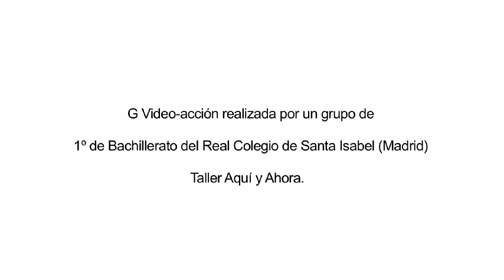AQUÍ Y AHORA. Serie 1_4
Aquí y ahora es un taller de tres sesiones donde la performance se combina con el vídeo, un formato que los artistas llevan desarrollando desde mediada la década de los 60. Los propios alumnos trabajarán desde la práctica a través de la vídeo-performace en sus lugares comunes para repensar lo cotidiano. Para ello en dos de las sesiones los educadores del CA2M se desplazarán al centro educativo para trabajar en y con el instituto. Una sesión se realizará en el CA2M donde, aparte de seguir con proyectos de video-acciones, veremos obras de artistas actuales y trabajaremos con las exposiciones del Centro. Aquí y ahora es un proyecto performativo y audiovisual que busca tomar conciencia del momento y del lugar en el que vivimos.

HERE AND NOW. Series 1_4

Here and now is a three-session workshop where performance is combined with video, a format that artists have been developing since the mid-1960s. The students themselves will work from practice through video-performace in their places common to rethink the everyday. For this purpose, in two of the sessions, CA2M educators will go to the educational center to work in and with the institute. A session will be held at the CA2M where, apart from continuing with video-action projects, we will see works by current artists and work with the Center's exhibitions. "Aquí y Ahora" is a performative and audiovisual project that seeks to become aware of the time and place in which we live.